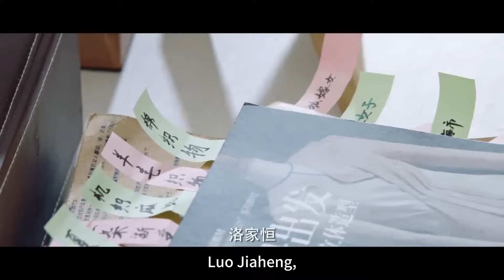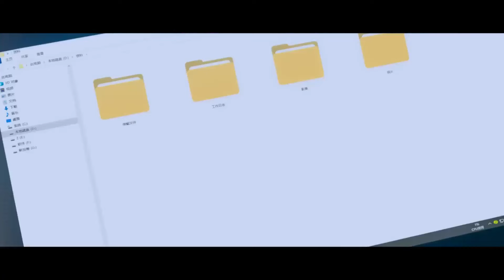霸總當眾寵愛灰姑娘，灰姑娘瞬間成了所有人羡慕的對象【被风吹过的夏天Summer Wind6-2】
剧名（Drama Name）：被风吹过的夏天Summer Wind
点击看全集（click for all works）：